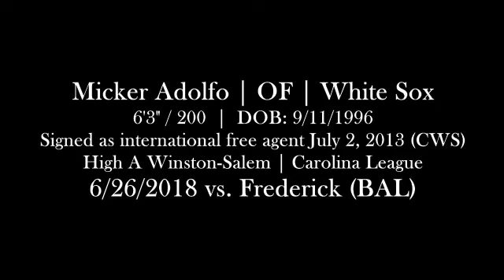Micker Adolfo (6-26-2018) vs. Frederick (Frederick, MD)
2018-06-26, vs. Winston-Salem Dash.